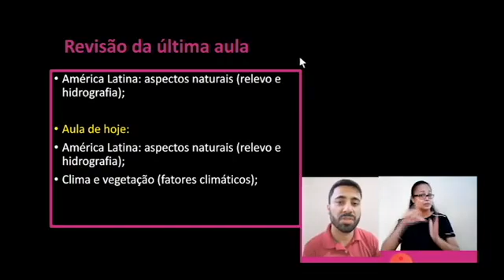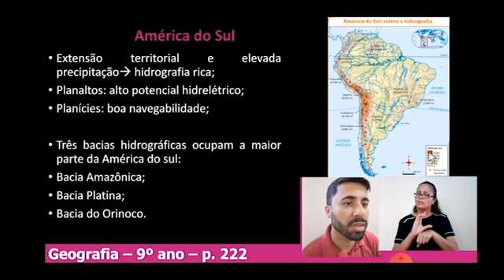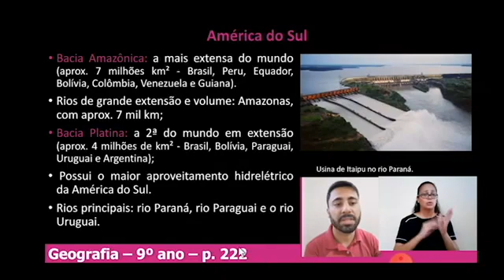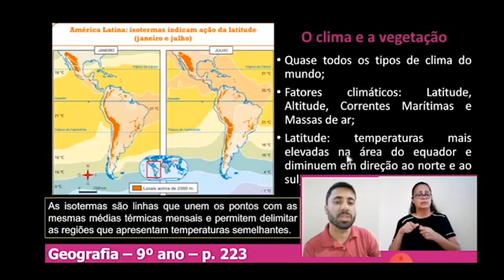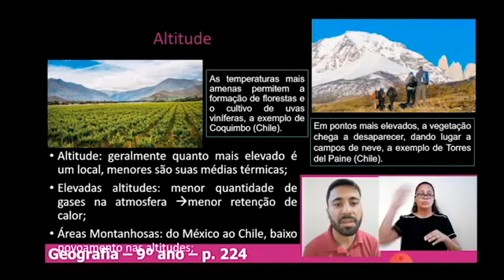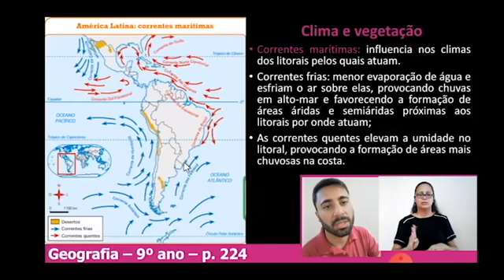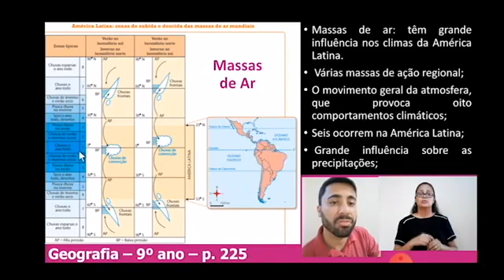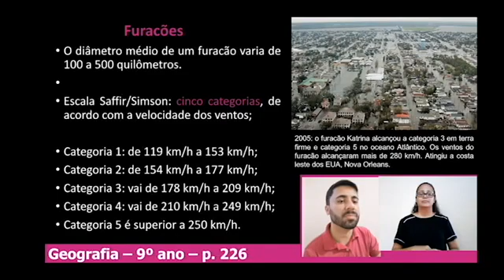116° DIA - TURMA: 9°ANO - GEOGRAFIA - 12/11/20